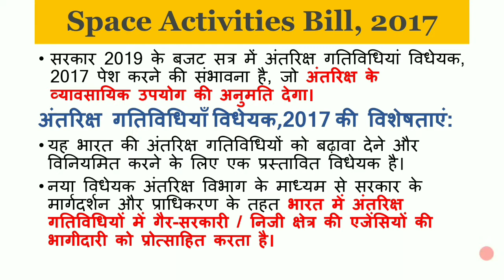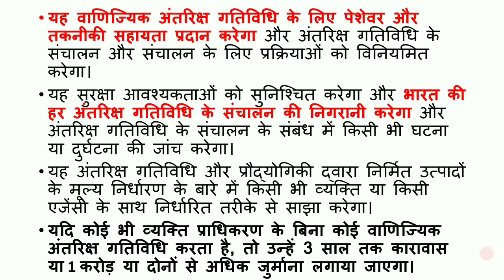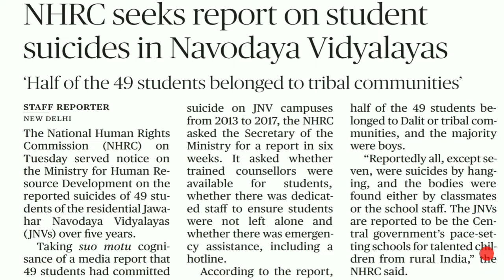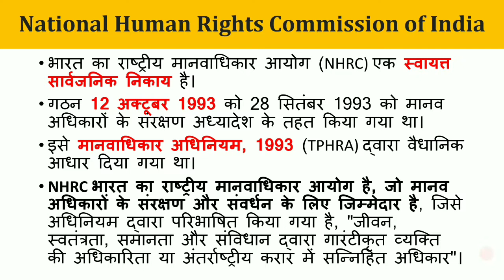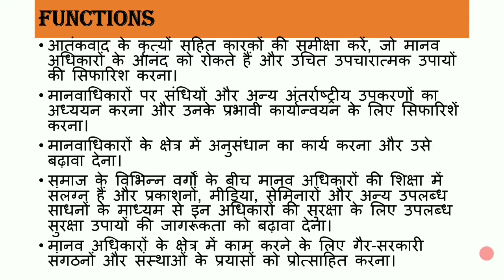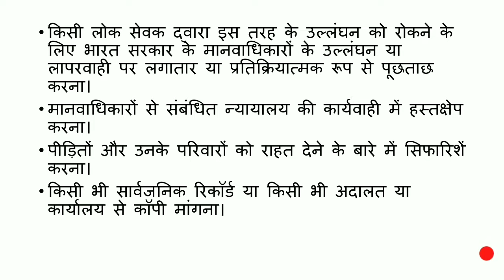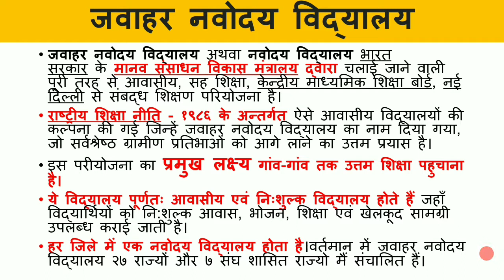2 Jan.2018 NEWS Discussion